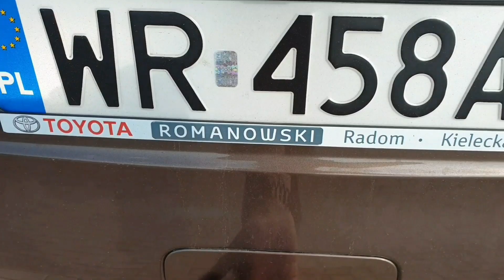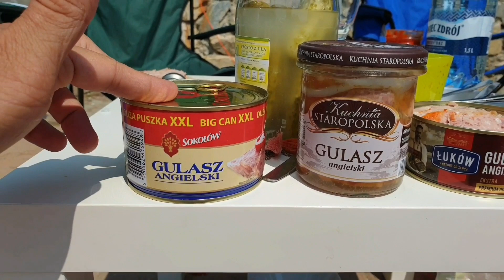Wakacje cz.5 leniwy spacer po Sanremo i włoska kolacja na kempingu Toyota Proace Verso VIP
To był bardzo gorący dzień. Jak zwykle zaczęliśmy od basenu. Potem wybraliśmy się na spacer do centrum. Znaleźliśmy fajną knajpkę nad samą wodą i posiedzieliśmy tam chwilę. Po powrocie na kemping zrobiliśmy szybki basen i na koniec kolacja w restauracji na kempingu.